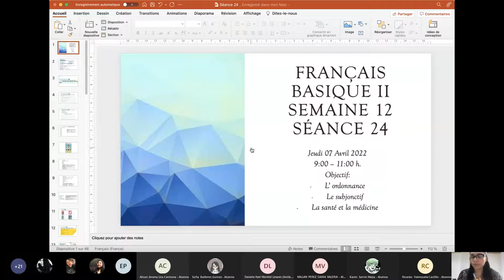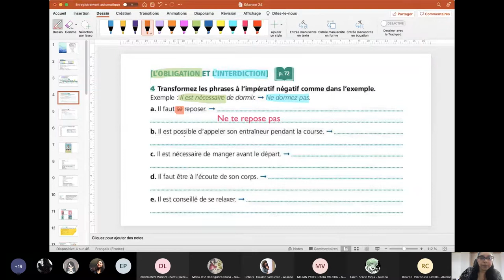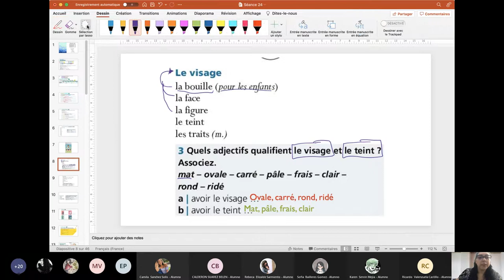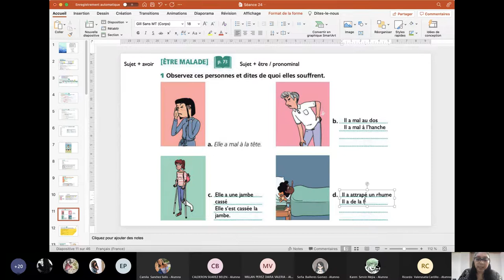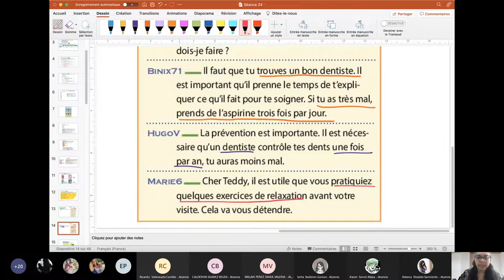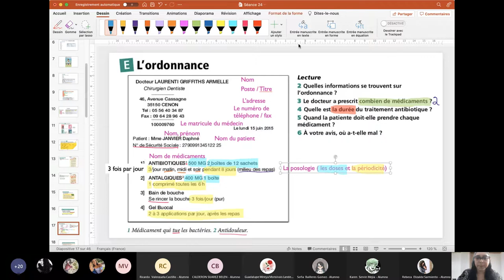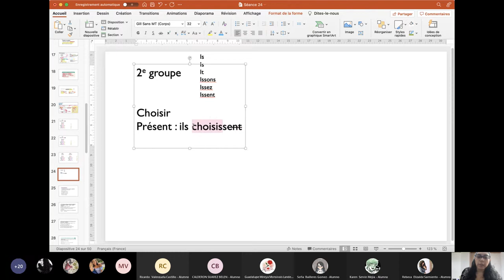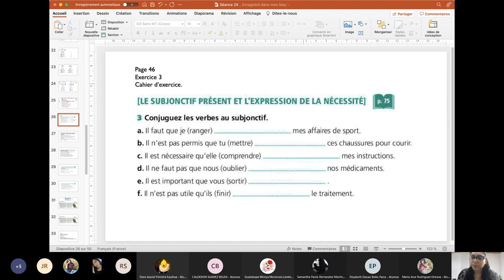Français Basique II _ Semaine 12 _ Séance 24 _ Jeudi 07 Avril 2022 _ 1100 1300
- L’ ordonnance
- Le subjonctif
- La santé et la médecine